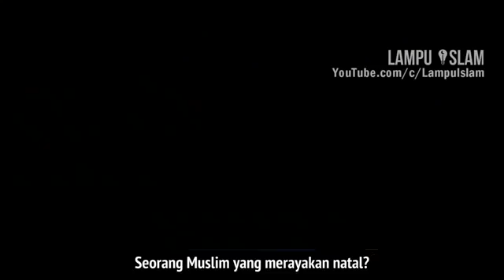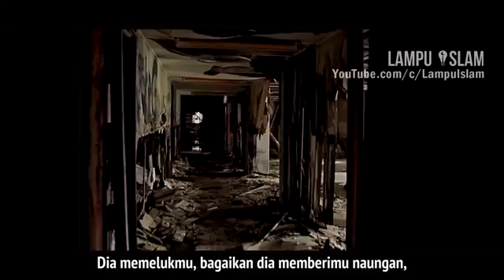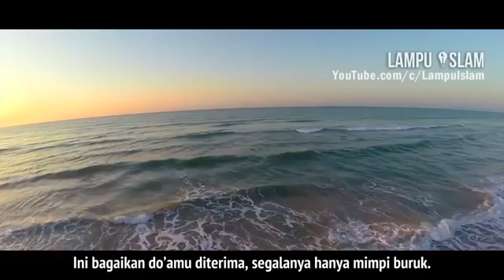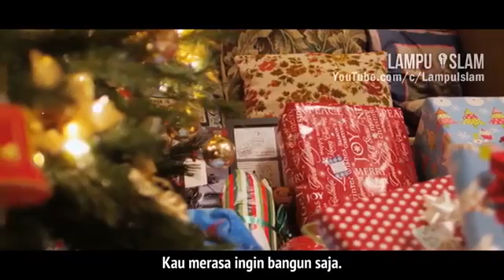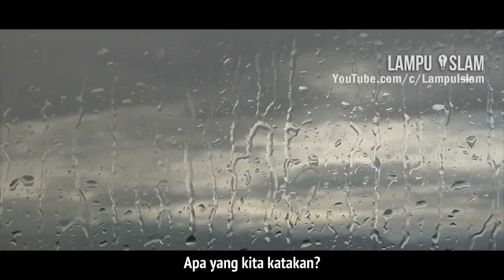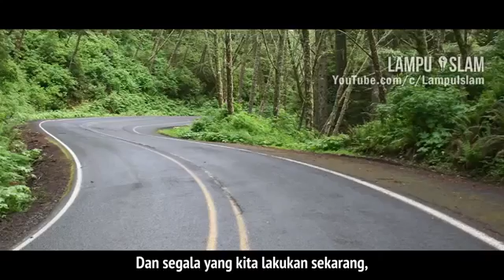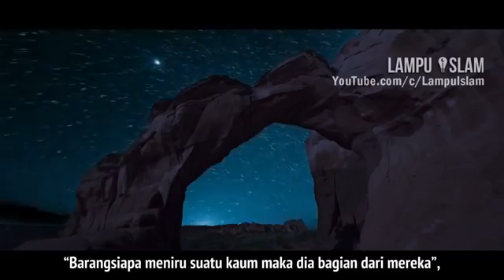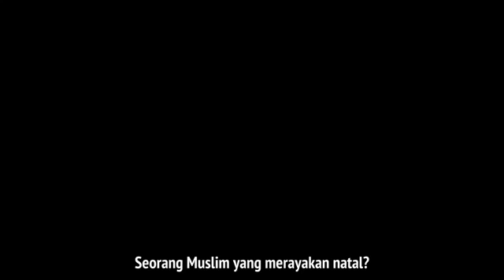Mengaku Muslim Tapi Merayakan Natal Tonton Ini